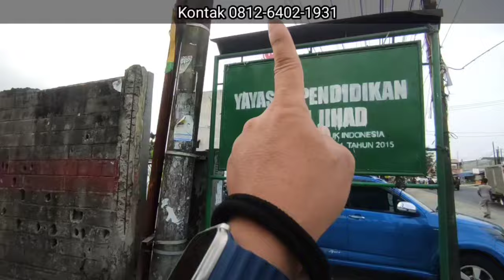UPDATE STOCK ALFI REZEKI MOBIL MEDAN MARELAN‼️keliling showroom medan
Info mobil bekas dan kerjasama 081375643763 HP/WA